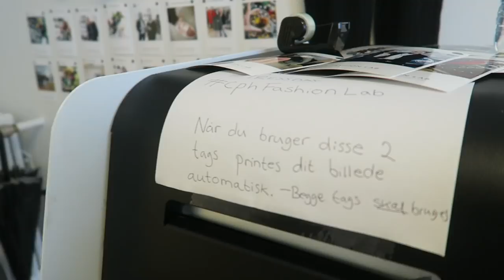HVERDAGS VLOG - skole, showroom visit & fest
+ Navn: Louise Schaumborg Madsen
+ Alder: 15 år
+ Klasse: 8. klasse
+ Fødselsdag: 5. marts 2002
+ By: København
+ Startet på YouTube: sommerferien 2013

+ Main kamera: Canon EOS 700d
+ Objektiver: 50mm & 18-55mm
+ Vlogging kamera: Canon powershot G7X
+ Mikrofon: RØDE
+ Softboxes: Amazon.co.uk
+ Redigerings program: Final Cut Pro X

thnx